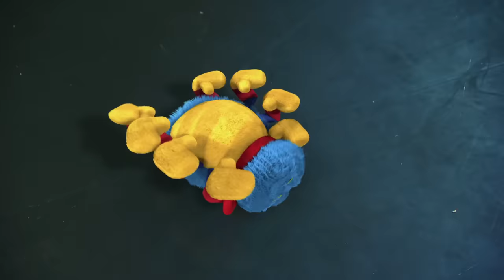@WoollyandTigOfficial- Sporty Adventures ⚽️🏁 | TV Show for Kids | Toy Spider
Splash! Tig loves sporty adventures!